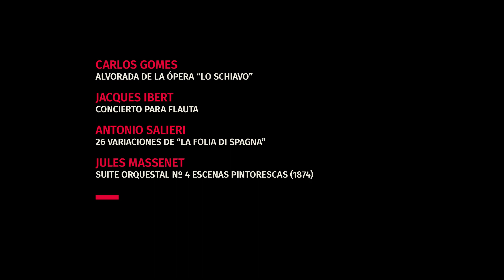Orquesta Estable en la Usina 01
CONCIERTO GRATUITO DE LA ORQUESTA ESTABLE EN LA USINA

La Orquesta Estable se presentará este sábado 30 de marzo a las 20 horas, con entrada gratuita en la Usina del Arte, con la dirección de Víctor Hugo Toro como invitado y con el flautista Jorge de la Vega como solista. El programa se compone por obras de Carlos Gomes, Jacques Ibert, Antonio Salieri y Jules Massenet.
Las entradas para este concierto se entregarán de manera gratuita, el viernes 29 de marzo de 9 a 20 horas en la boletería del Teatro Colón, Tucumán 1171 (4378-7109). Se podrán retirar dos localidades por persona, hasta agotar la capacidad de la sala. Las entradas remanentes se entregarán el mismo sábado 30 a partir de las 18 horas en la Usina.

Disfrutá una experiencia única. Disfrutá la Experiencia Colón.